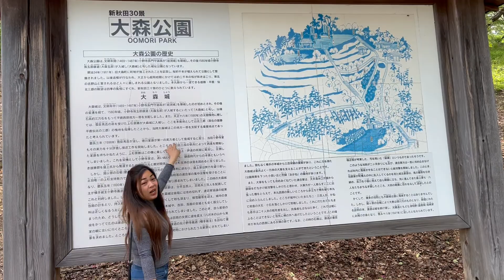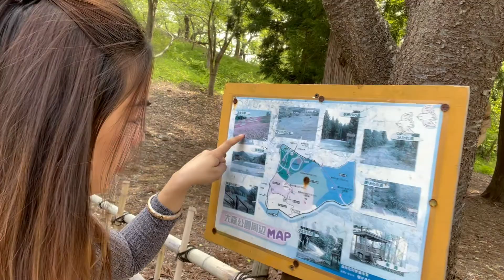SHIBAZAKURA FLOWERS | OOMORI PARK YOKOTE AKITA JAPAN 🇯🇵 | Linen Supply Cleaning Intern Trainee